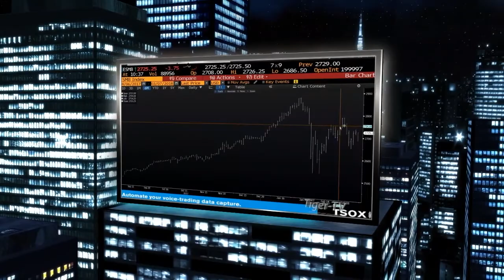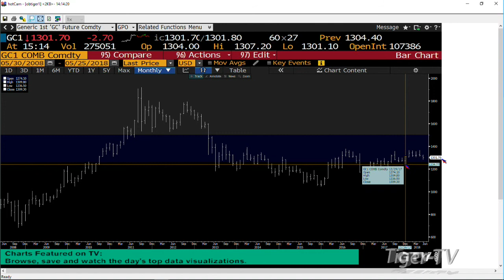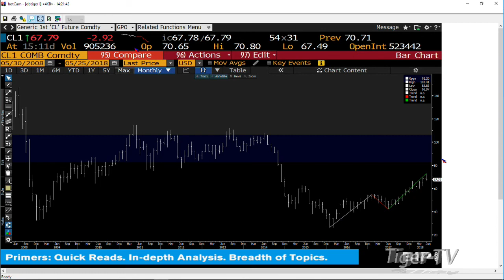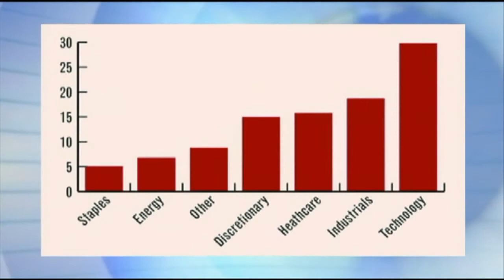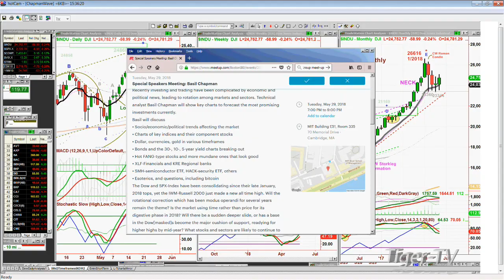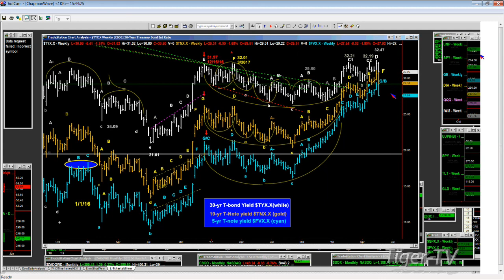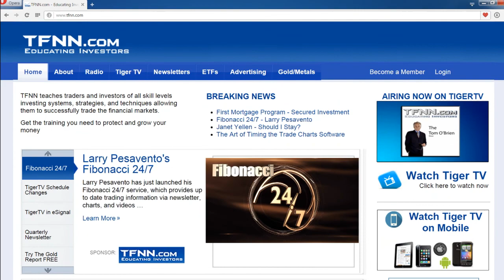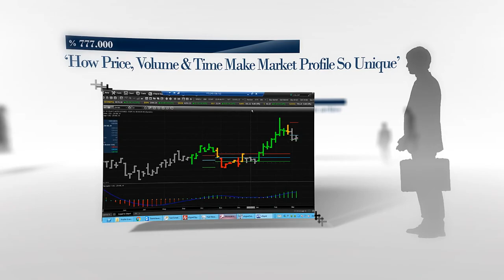May 25th Tom O'Brien Show on TFNN - 2018